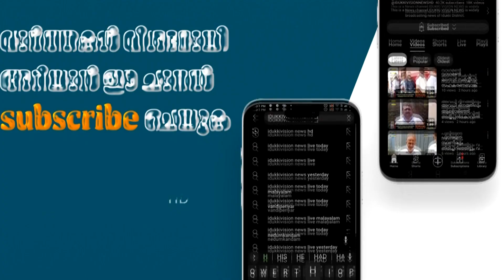കുമളി സ്മാർട്ട് വില്ലേജ് ഓഫീസിൻ്റെ നിർമ്മാണോദ്ഘാടനം നടന്നു